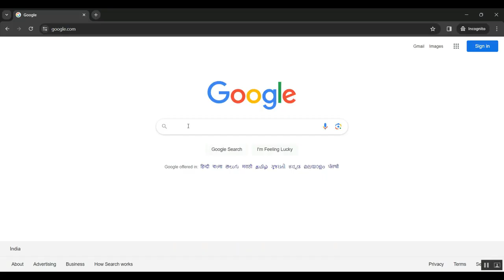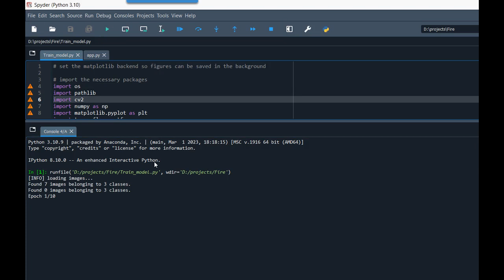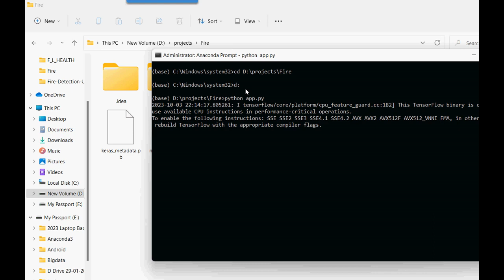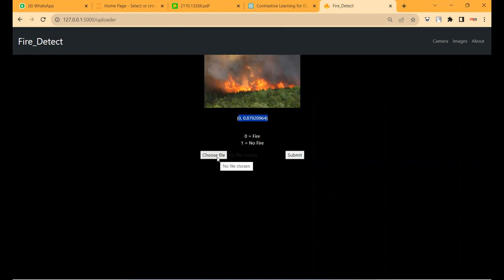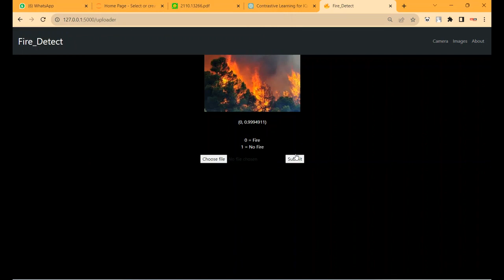Deep learning for the next generation highly sensitive and reliable ECLSS fire monitoring and detect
IEEE PROJECTS 2024 TITLE LIST

* Complete Source Code
* Complete Documentation
* Complete Presentation Slides
* Flow Diagram
* Database File or Dataset
* Screenshots
* Execution Procedure
* Video Tutorials
* Supporting Softwares

Support Specialization
* 24/7 Support
* Ticketing System
* Voice Conference
* Video On Demand
* Remote Connectivity
* Document Customization